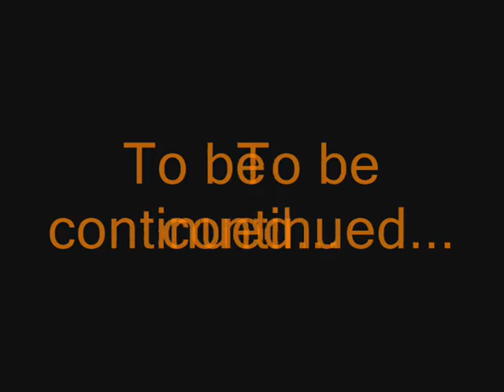Tomato3456's Super Mario 64 Bloopers Episode 4 Part 1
Episode 4 Part 1: Mario starts listening to Fallout Boy because no-one can possibly understand how he feels inside.